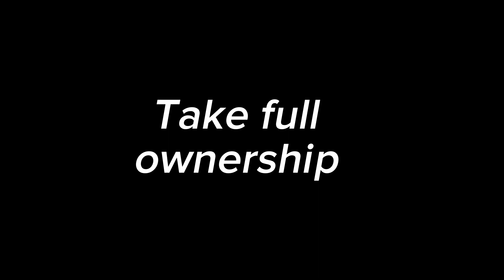Kubota SVL-75 with grapple moving around split red oak with some words of encouragement.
Moving some split red oak with the Kubota SVL-75 and grapple attachment. Small video with some words of encouragement.  10x your life, move forward, and don't look back.